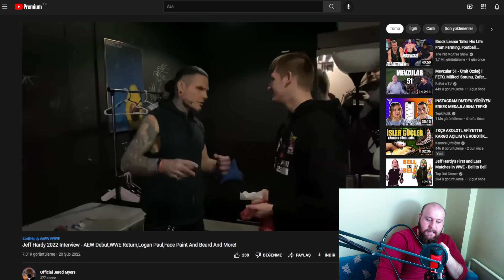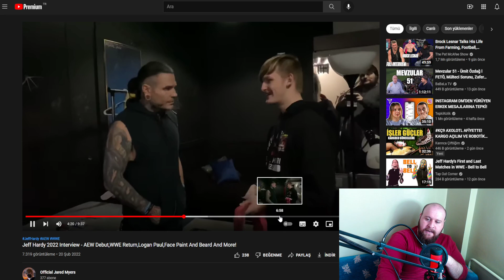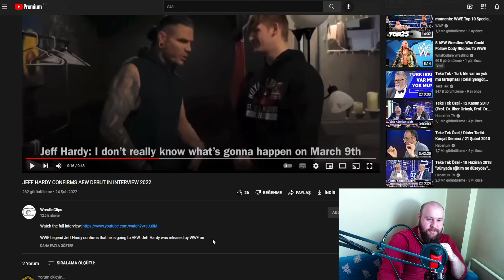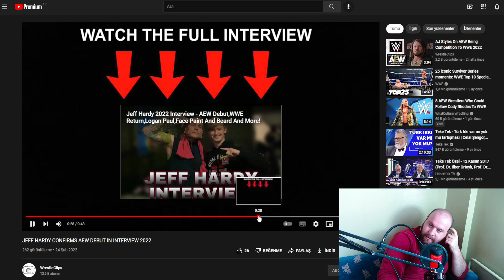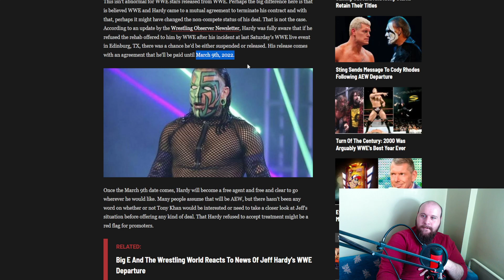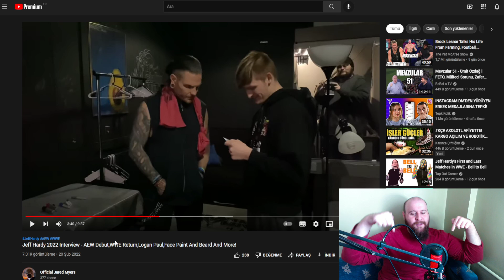JEFF HARDY AEW'YA GİDİYOR